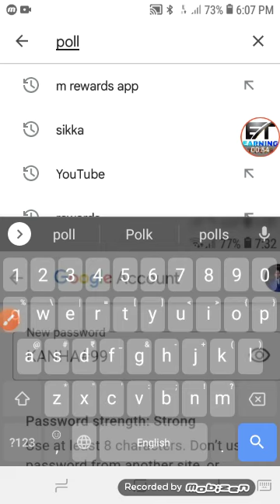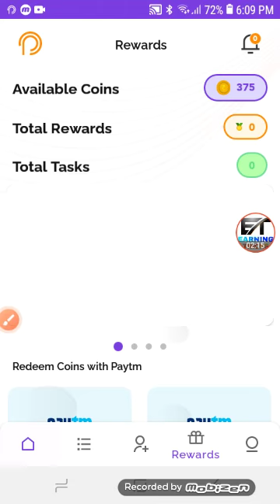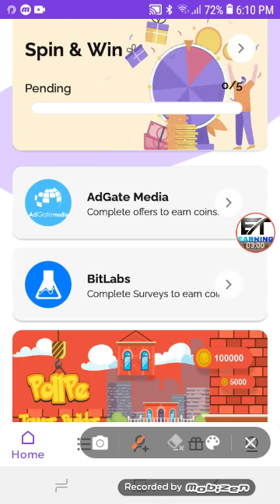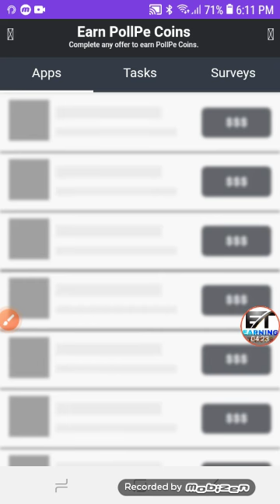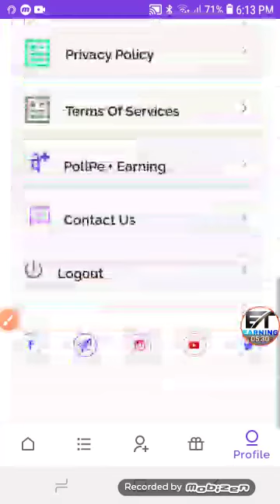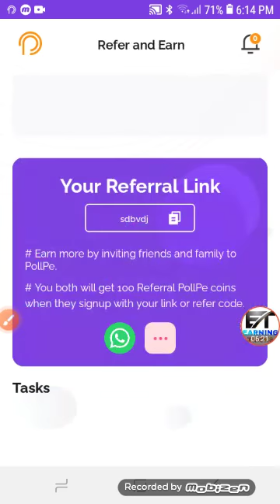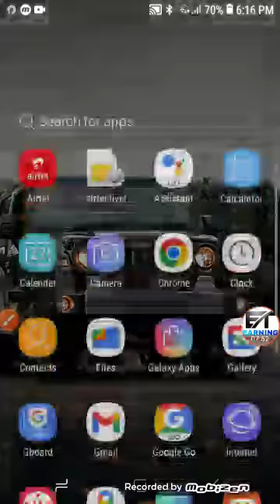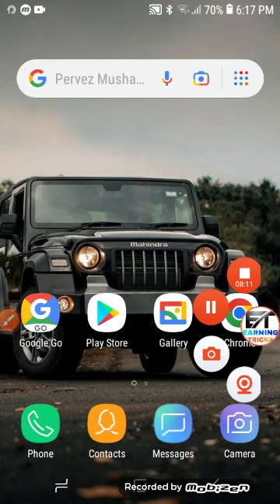Video Kekh Kar PaiseKamao Video Dekhopaisa Kamao || UnlimitedPaytm Cash || Intent Redeema